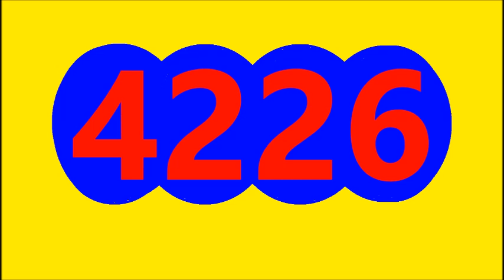EL CHONTICO DIA RESULTADO HOY DOMINGO 8 DE MAYO DEL 2022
RESULTADO EL CHONTICO DIA HOY DOMINGO 8 MAYO DEL 2022
RESULTADO SORTEO CHONTICO DIA HOY DOMINGO 8 DE MAYO DEL 2022
RESULTADOS SORTEOS DE LOTERIAS Y CHANCES DE DOMINGO 8  DE MAYO DEL 2022